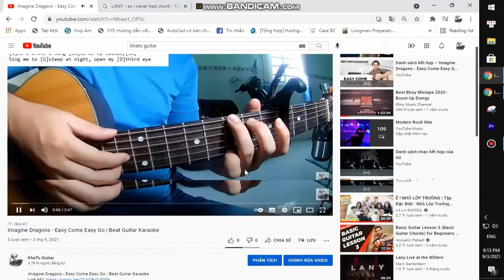Five Finger Death Punch - The Tragic Truth | Guitar Tutorial